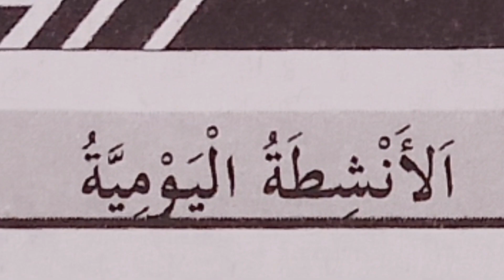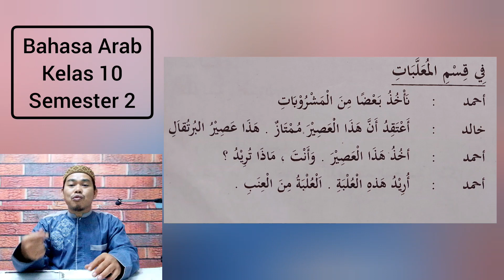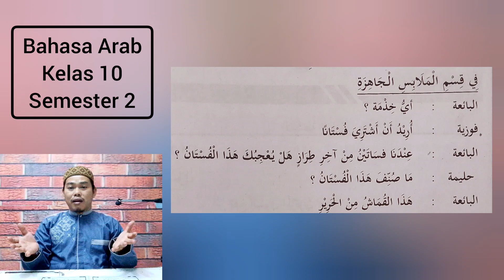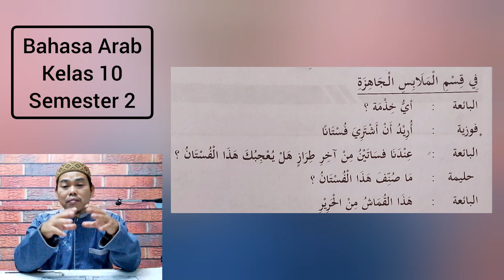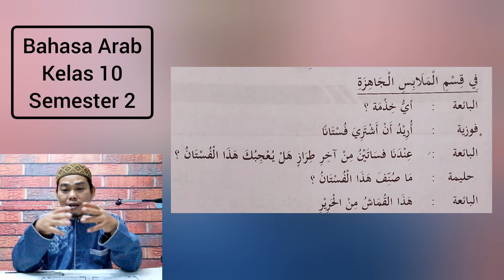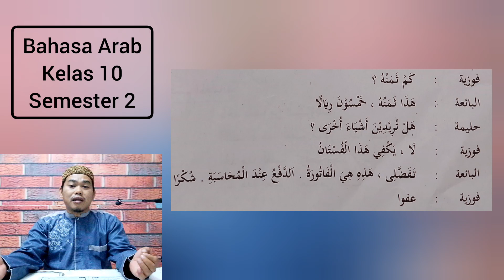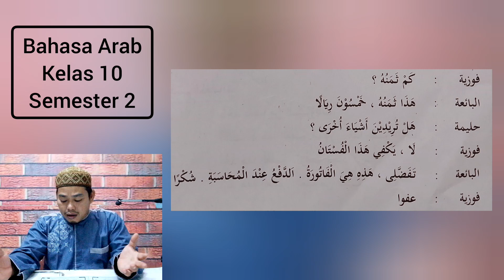Bahasa Arab Kelas 10 Semester 2 Alhayatul Yaumiyyah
Bahasa Arab Kelas 10 Semester 2 Alhayatul Yaumiyyah ansyithatul yaumiyah